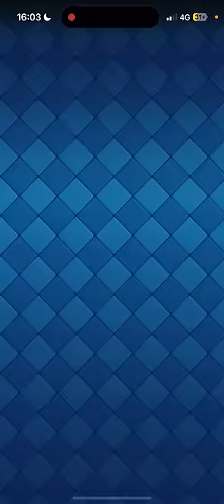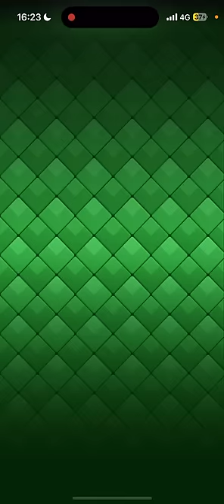【クラロワ】大型アプデ解説！新タワーゴブリンクイーンがやばすぎるwww